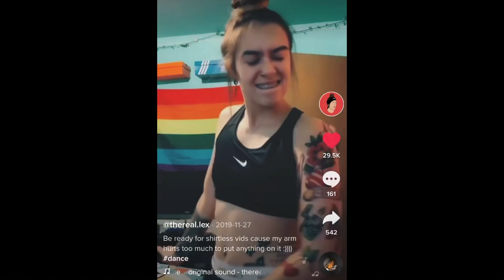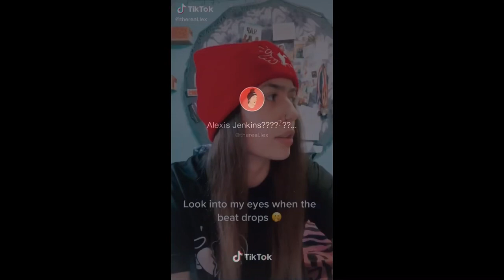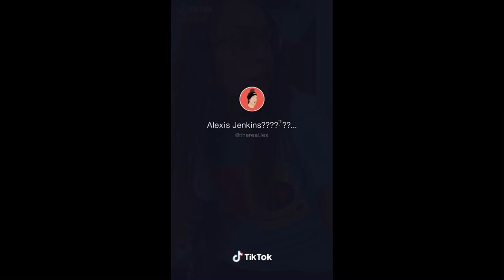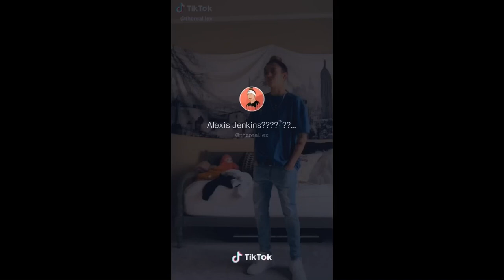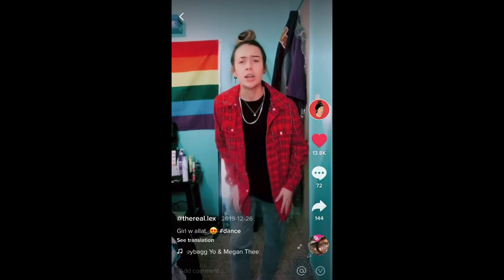Lex Tiktok compilation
Follow Lex on Tiktok (@thereal.lex)

Tiktoks for my lesbian babies
Hope yall enjoys

Comments down below which lesbian tiktok-ers yall want me to do
Some of these couldn’t save so i decide to screen recorded, any way please enjoy